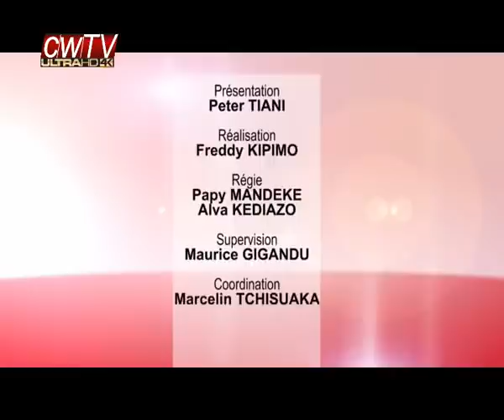Web Presse du 20 Juin 2020, Vita KAMERHE Condamné